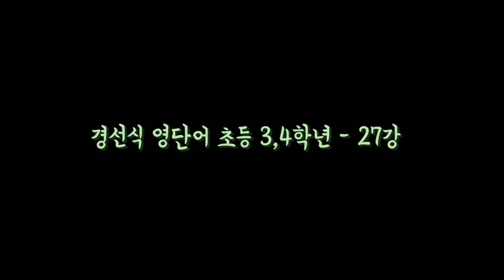경선식영단어 초등 3,4학년 - 27강